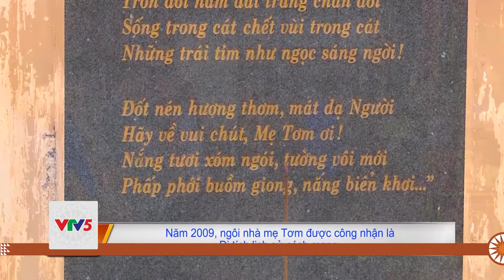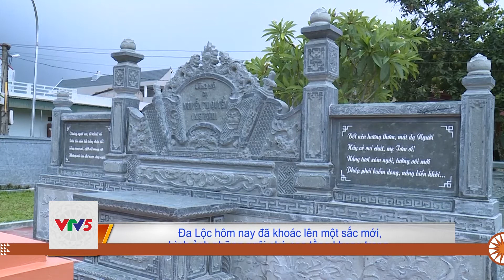[TIẾNG THÁI] TRỞ VỀ VÙNG QUÊ CÁCH MẠNG | VTV5